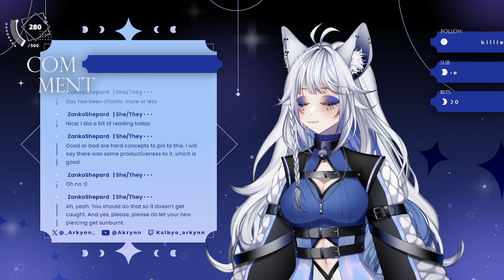Shadow of the Colossus [Part 2]